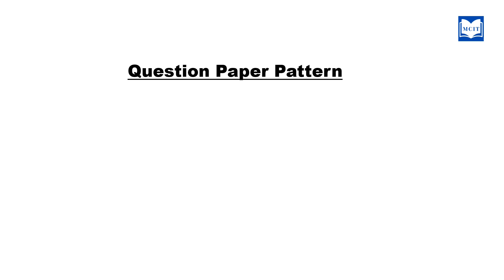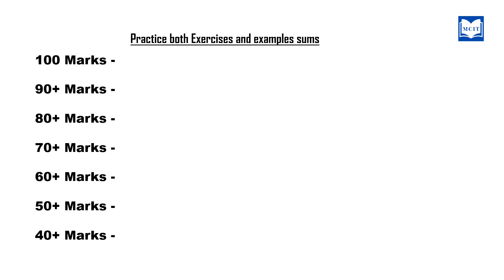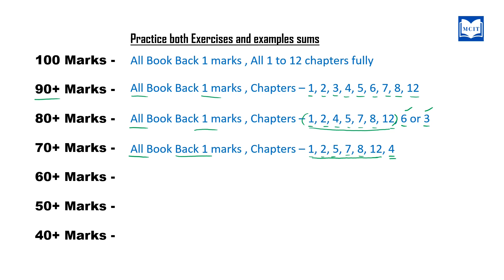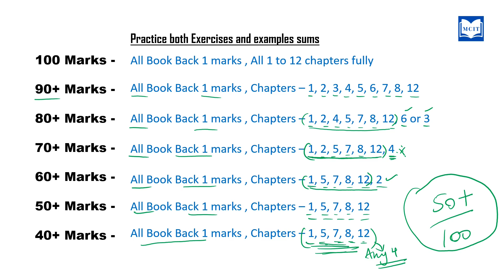How to score 100, 90, 80, 70, 60, 50, 40 marks in Samacheer 11th Maths Public exam 2024